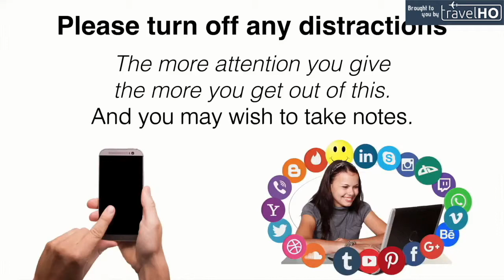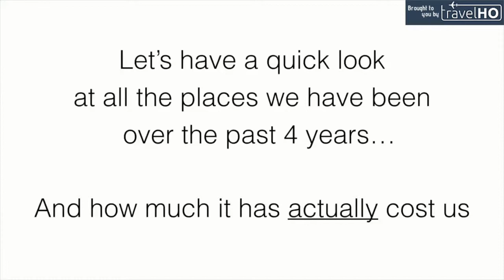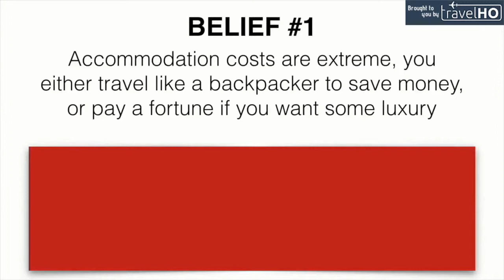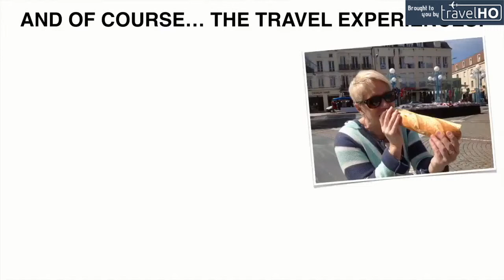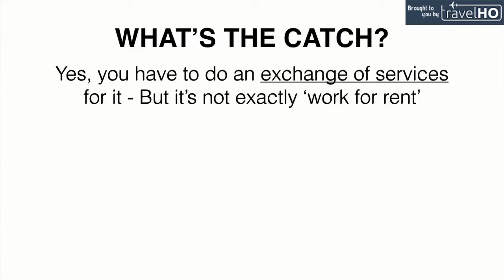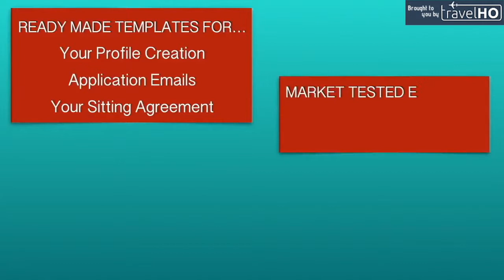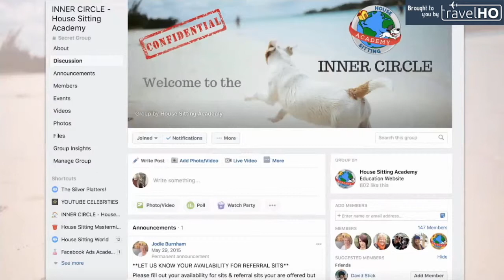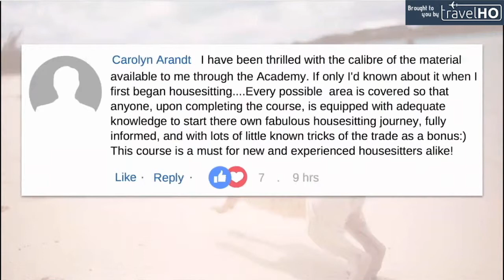My Movie 55 Travelho How We Travel the World for Less than Staying at Home Webclass